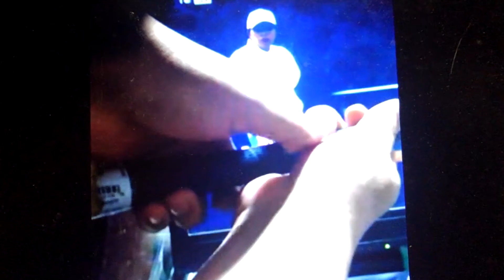アマリンと歩むゴルフ。古江さんにアマリンがうばわれて古江さんのカラーになりました、選手とともにゴルフの基本を新しくしたす。アマリンと一緒に